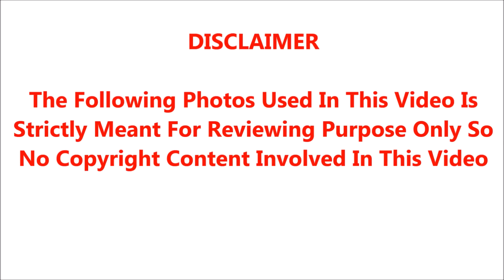பிறந்தே 18 நாட்கள் ஆன பெண்குழந்தையின் முகத்தைபார்க்காமல் இறந்துபோன ராணுவவீரர்